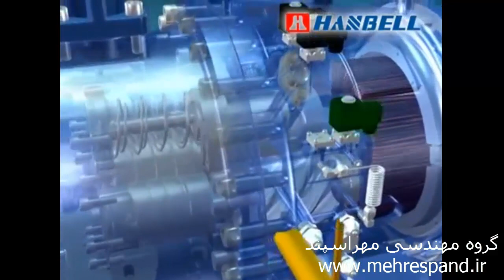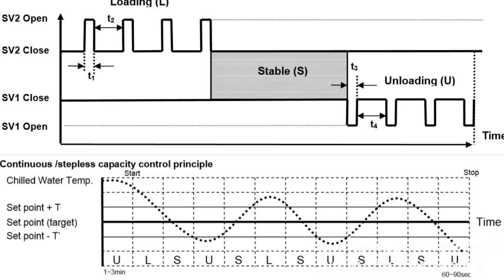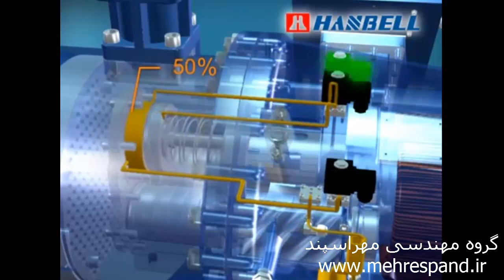کنترل ظرفیت کمپرسور اسکرو هنبل (hanbell screw compressor(capacity control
در این فیلم ساختار و روش کنترل ظرفیت کمپرسورهای اسکرو هنبل را با یکدیگر بررسی می کنیم. کنترل ظرفیت کمپرسورهای اسکرو سری RC براساس فشار هیدرولیکی روغن می باشد.
ساختار کنترل ظرفیت بسیاری از کمپرسورهای اسکرو براساس حرکت اسلایدر توسط پیستون و نیروی روغن است که باعث افزایش یا کاهش ظرفیت می شود.